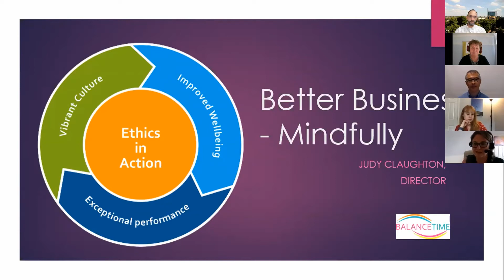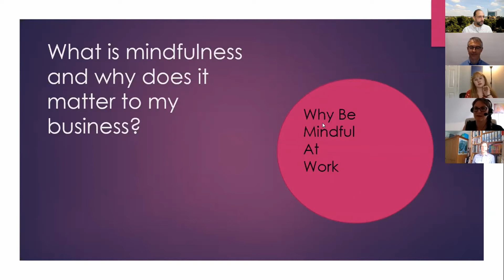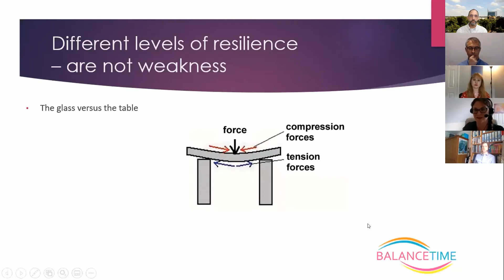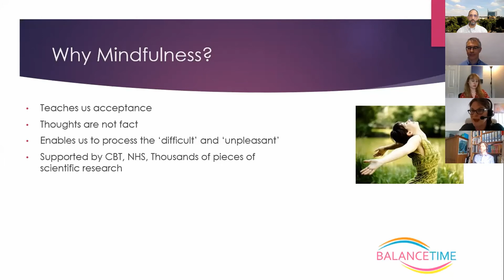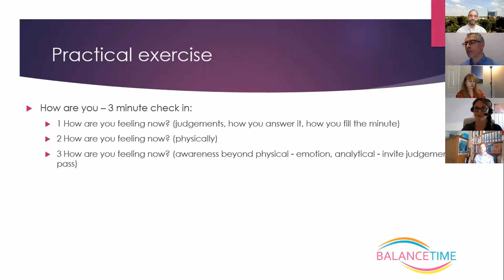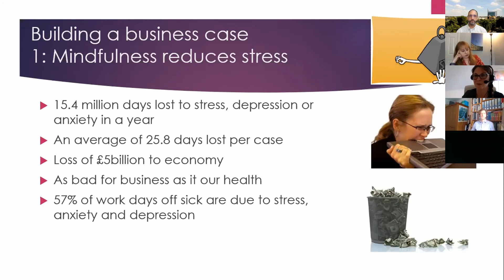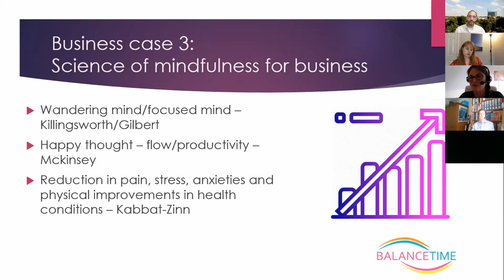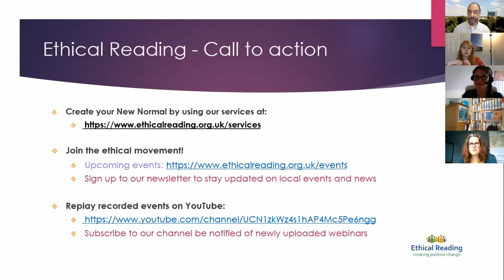Better business - mindfully by Judy Claughton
Create your ‘new normal'
The purpose of this event is twofold. First to share leadership insights from local business leaders on what the ‘new normal’ means to them and second to provide insights to individuals and organisations on how they can implement their new normal.

Businesses are increasingly realising the importance of balancing profitability with ethics. Companies that take an ethical approach are more highly regarded, helping them win loyal customers and attract and retain the best talent, which in turn drives profitability.

The foundation is a strong, vibrant, ethical workplace culture, where people treat each other with respect, fairness and compassion and have a clear sense of purpose and responsibility. This makes staff happier, healthier, more engaged and more creative, leading to a 20-30% improvement in individual and team performance. This doesn’t happen by accident – it has to be consciously developed and nurtured throughout the organisation.
The dislocation and disruption caused by Covid-19, provides us with an opportunity to make a step change in workplace culture and create a ‘new normal’ where Reading is seen as a place where businesses balance people with profit, reward ethical behaviours, prioritise environmental sustainability and are inclusive and caring.

Come and join us on this journey to rgduk
with more caring, sustainable, ethical workplaces and communities.

About Speaker: Judy Claughton
Director BalanceTime BalanceTime helps businesses and individuals to become happier, healthier and more productive by addressing stress and resilience through finding a better balance.

Judy Claughton brings 20 years of experience in PR and communications across government, corporates and charities with 15 years practice of mindfulness meditation and accreditation from the British School of Meditation. She leads a team of wellbeing experts to help you address the balance that will make the biggest difference to your wellbeing – with a mindful approach in everything Judy leads.

From innovative communications support to wellbeing strategy and tactical activities through experiences, training and events, Judy helps you find a place of calm from which to take action that makes your impact really matter.